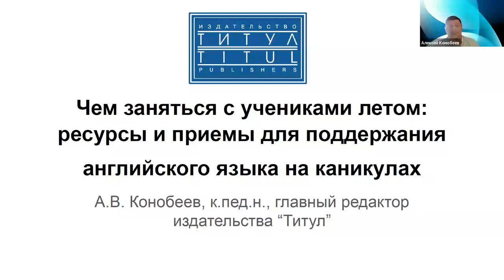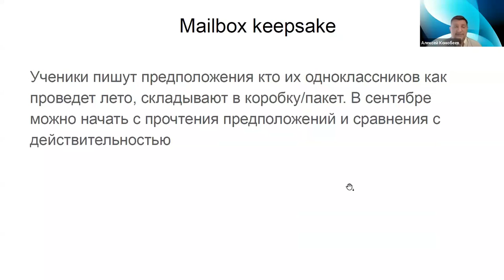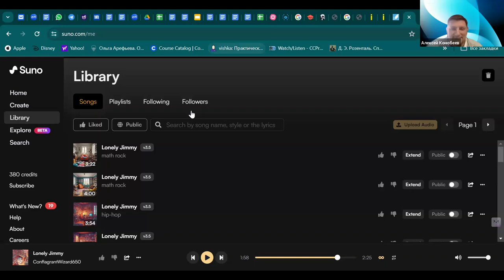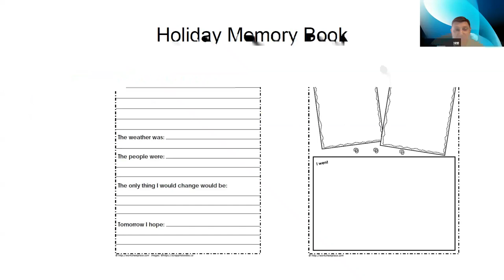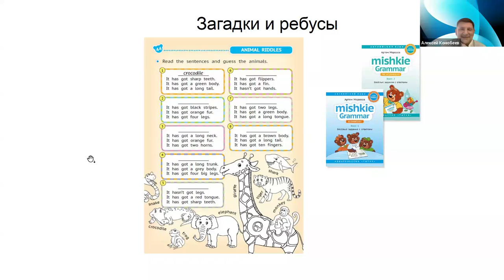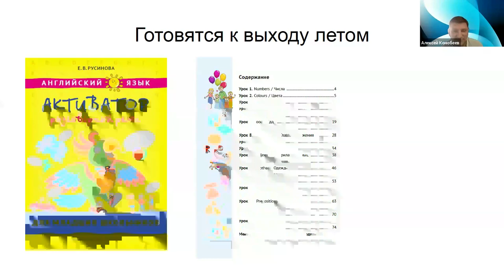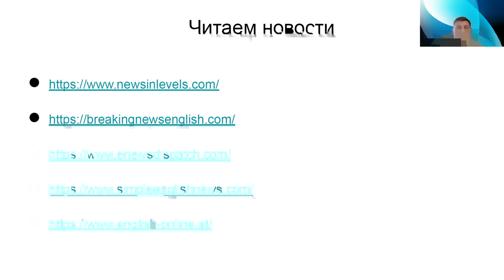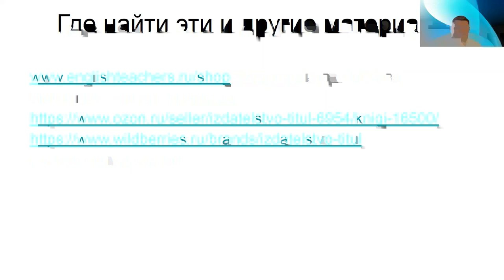Чем заняться с учениками летом: ресурсы и приемы для поддержания английского языка на каникулах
Видеозапись вебинара "Чем заняться с учениками летом: ресурсы и приемы для поддержания английского языка на каникулах" от 14 июня 2024 года. Нередко за лето ученики забывают немалую часть того, что они узнали за год в классе. На вебинаре слушатели узнают о мотивирующих приемах, позволяющих школьникам поддерживать уровень английского языка летом, а также о том, что и как можно задать на дом и что можно использовать для частных занятий. На вебинаре обсуждаются следующие вопросы: как выбрать подходящие материалы для занятий; какие виды деятельности наиболее эффективны для поддержания интереса к языку; как использовать современные технологии и интернет-ресурсы в обучении; как организовать самостоятельные занятия учеников на каникулах.